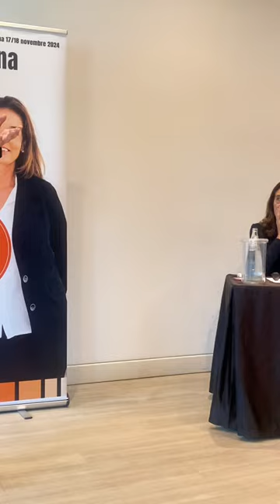Intervento di @RobertoPieralliMD alla presentazione candidati lista Bologna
Il mio intervento alla presentazione delle candidature nella lista civica "@elenaugolini_er Presidente" per Bologna.